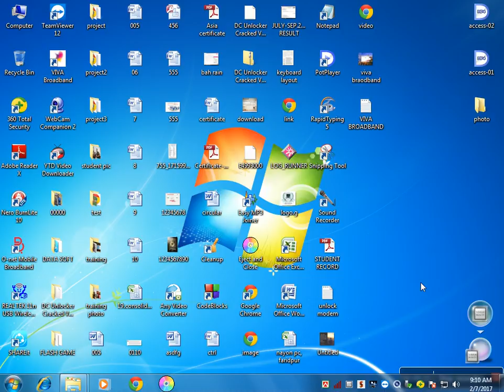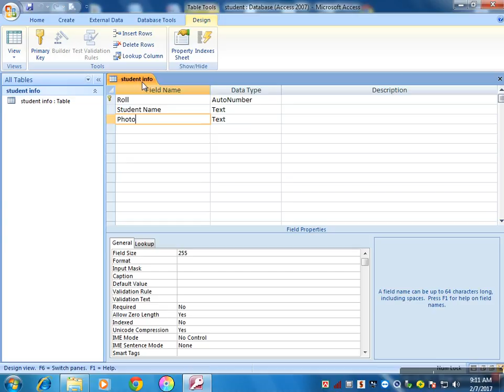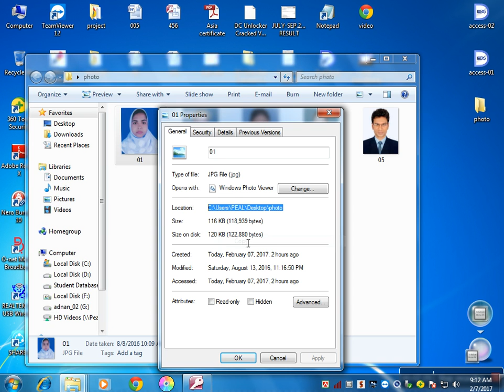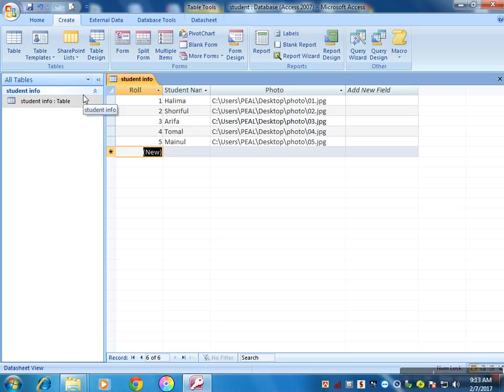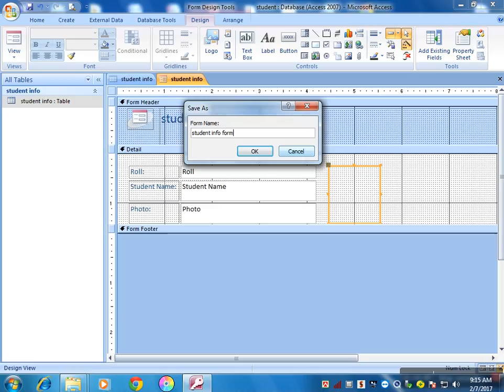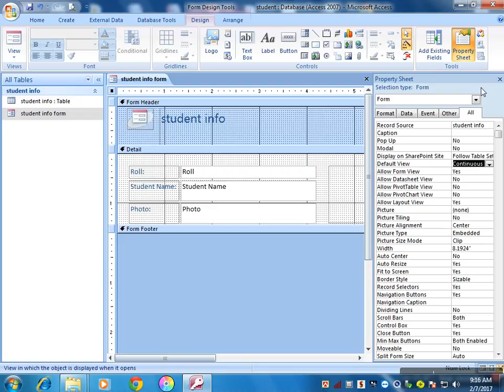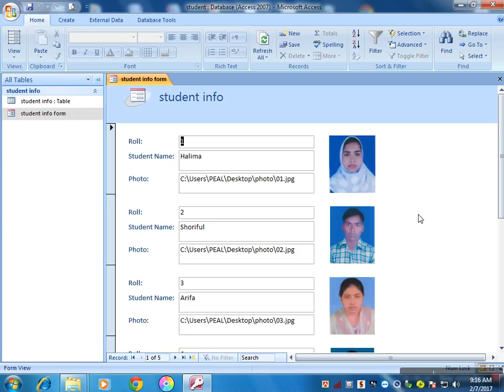How to add Image file on MS Access Form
মাইক্রোসফ্ট একসিস ভিডিও টিউটোরিয়াল পর্ব -৩